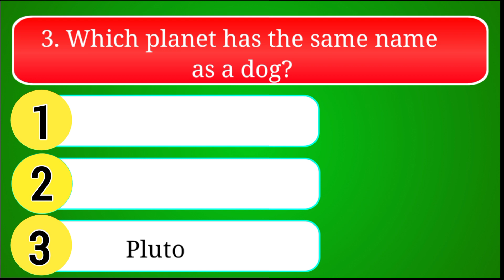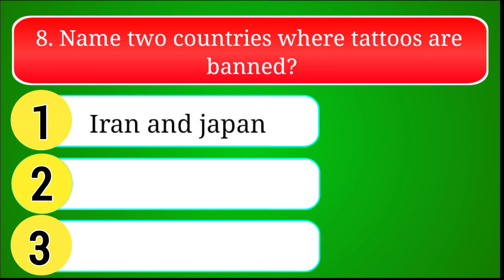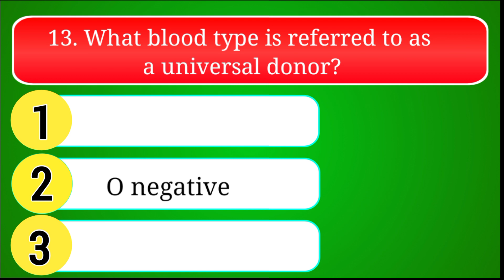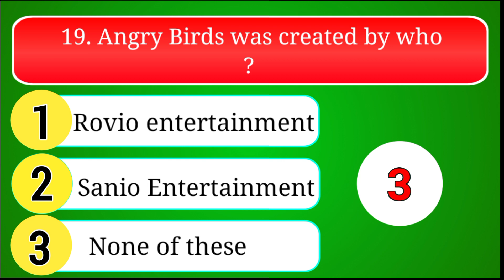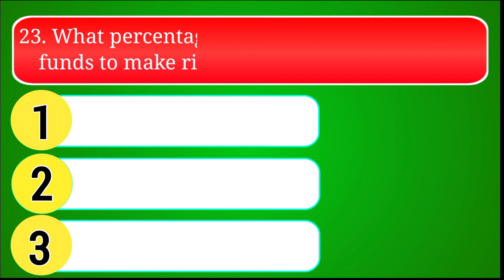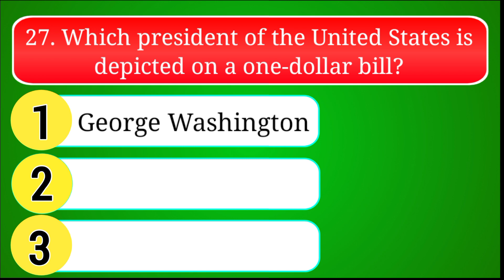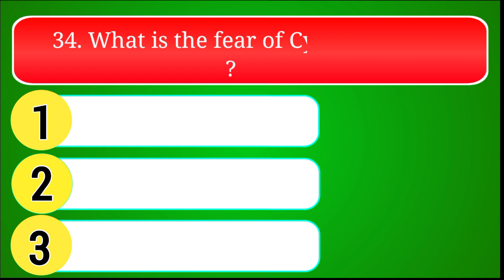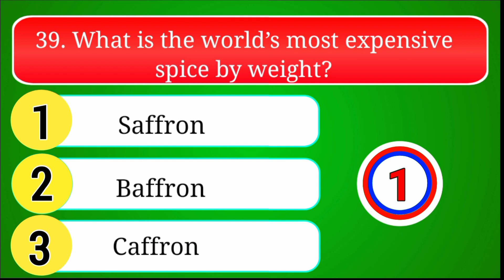There Is Nothing Wrong With Your Memory If You Can Give 15 Correct Answers | 40 Questions Quiz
Is your memory fine! Than you should know a lot of answers, do you? Leave your score in the comments please and enjoy this quiz!